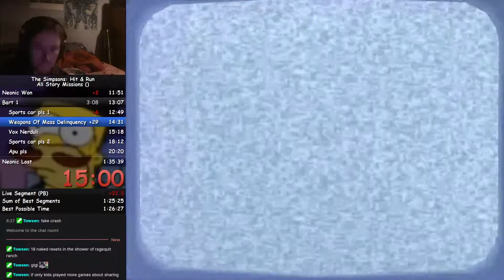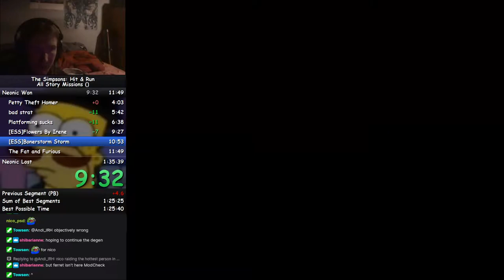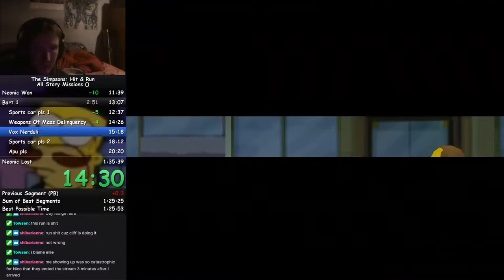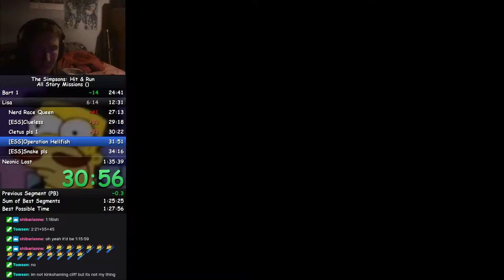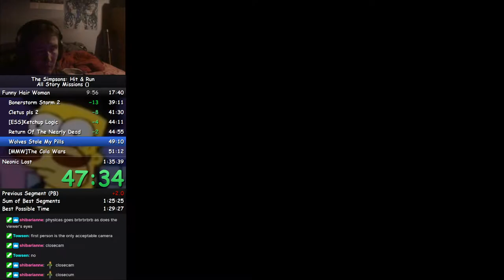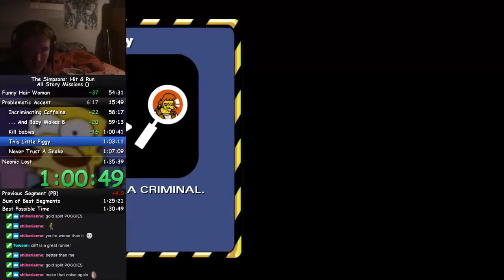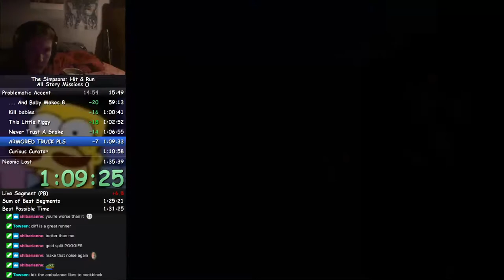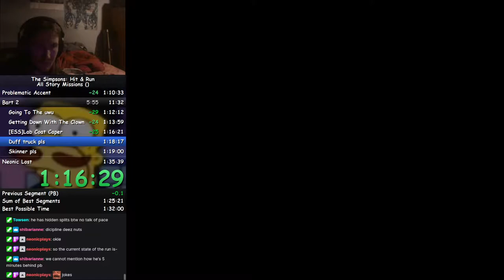The Simpsons: Hit & Run ASM Speedrun in 1:34:48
Run starts at 00:18:50